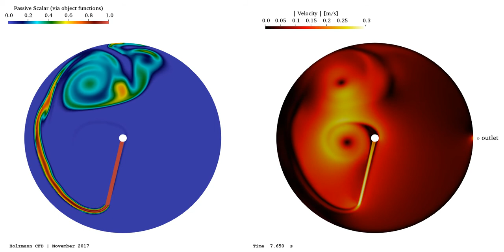An Arbitrary Rotating Case (2D, AMI, Dynamic Mesh) ∇ OpenFOAM®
The following video shows the set-up of an arbitrary 2D AMI case. The rotating arm starts after a simulation time of 4 s. The case uses the objectFunction library to solve a passive transport equation on the fly to post-process the behavior of the case as it is displayed in the video. The training case comprises the following topics/applications and functionalities:

- Generation of a 2D AMI case by using baffles
- SnappyHexMesh
- CreateBaffles
- ChangeDictionary
- ExtrudeMesh
- ObjectFunctions